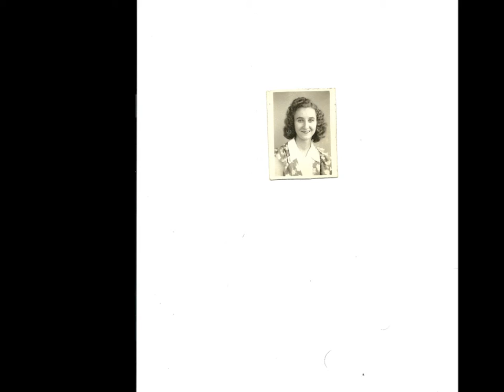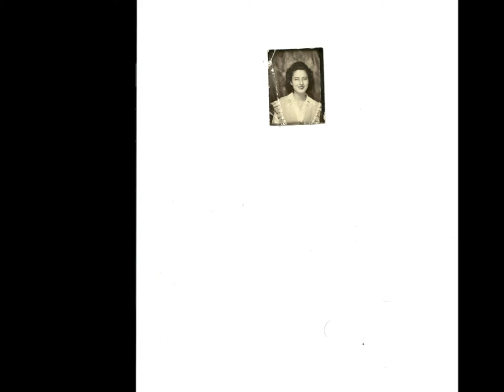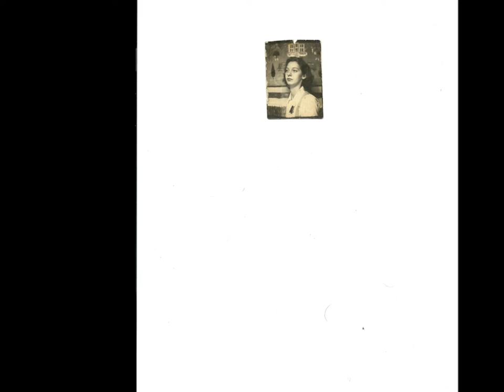Memories From The past